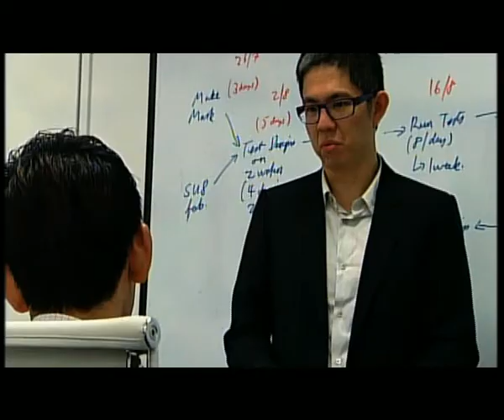NRF LINDAU Video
The National Research Foundation Singapore sets the national direction for R&D by developing policies, plans and strategies for research, innovation and enterprise.